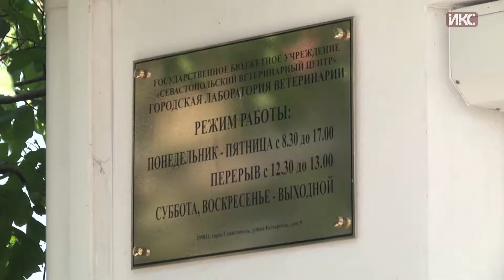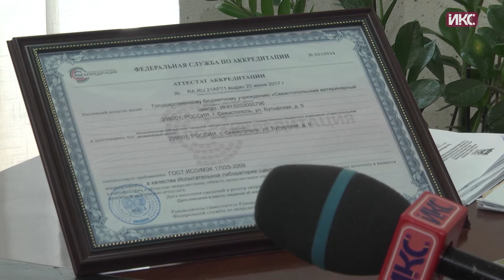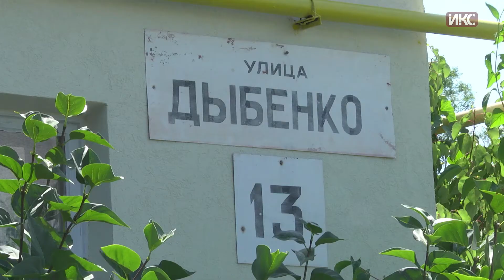Выпуск новостей от 13 июля (12:00)